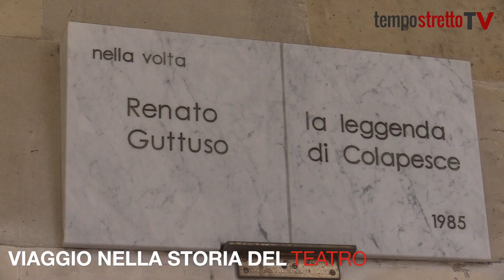Dalla facciata al “dietro le quinte”: viaggio nella storia del Teatro Vittorio Emanuele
Il teatro, la sua storia, i suoi “segreti”: ecco il tour guidato dall’Associazione Guide Turistiche Eolie Messina Taormina.
Silvia De Domenico